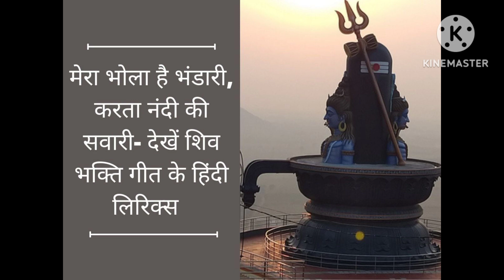bhole nath har har shambhu bhole nath ka like are shasceb 💯 ka 100shasceb kar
my YouTube channel RSX Deepak Roy mera telegram account editors boy kar 🫀🫀🫀
                    my YouTube channel RSX Deepak Roy mera telegram account editor bigg Boss 💔💔💔💔
          motu taeg kar karana he tho mera youtube channel par 🌛🌛🌛🌜🌜💦💦
              mera channel ID he he likes are shasceb inpont he pilij shapoot kijiye 🪴🌳🪴🌳🪴🌳🍀 my YouTube channel RSX Deepak Roy mera telegram account editors boy kar 🫀🫀🫀
              mera channel ID he he likes are shasceb inpont he pilij shapoot kijiye 🪴🌳🪴🌳🪴🌳🍀